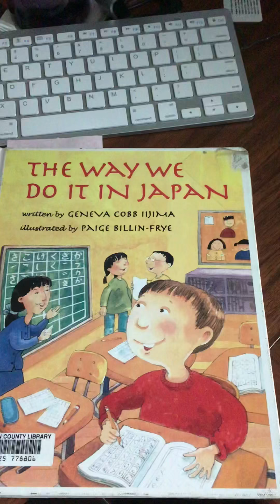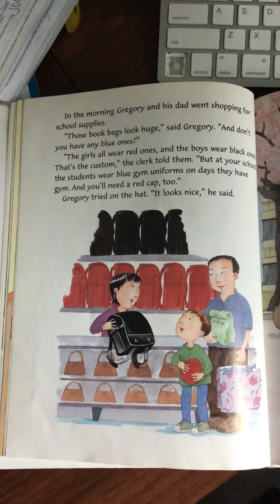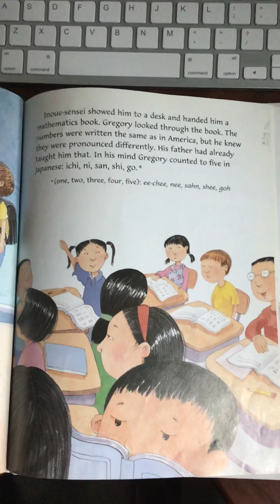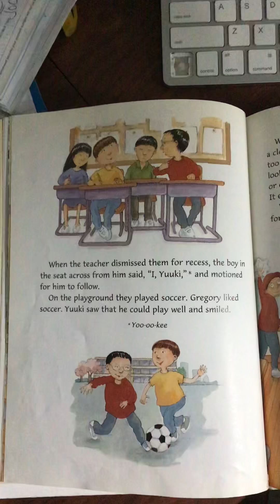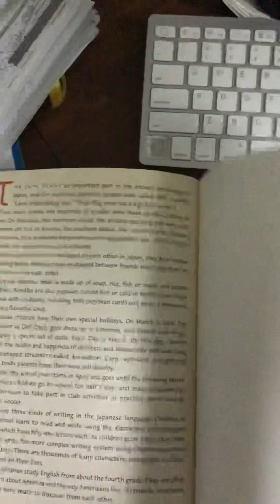Preview Reading of “The Way We Do It In Japan”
The premise of the book is about an American boy of an interracial couple whose father is a sign to move back to Japan for work. He is nervous and excited to learn and experience “the way [they] do it in Japan.”